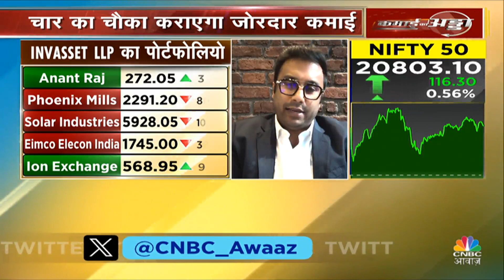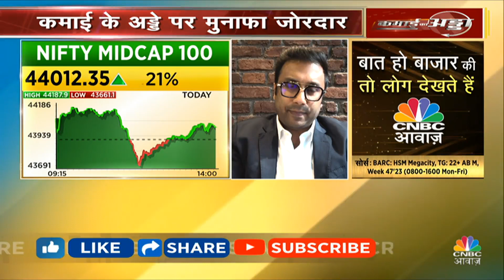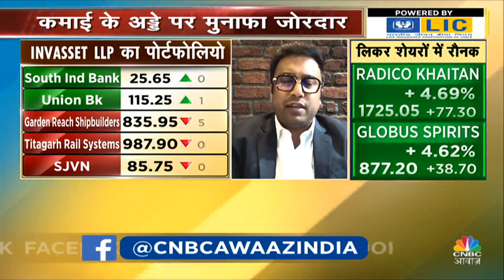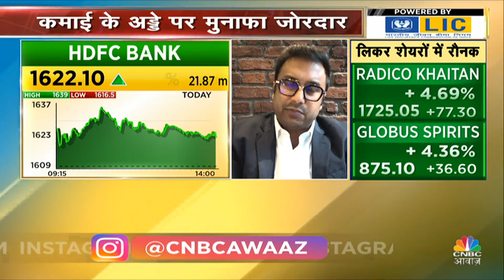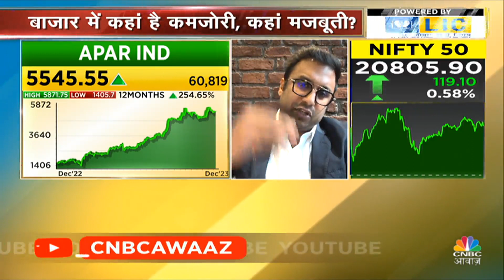Share Market Strategy: Midcaps में अब नहीं बनेगा पैसा, क्या Large caps करेंगे Outperform?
Midcaps की Outperformance क्या आगे नहीं दिखेगी, जानें निवेश को लेकर क्या है Expert की राय. क्या अब Large Caps में ही बनेगा पैसा, देखें वीडियो.